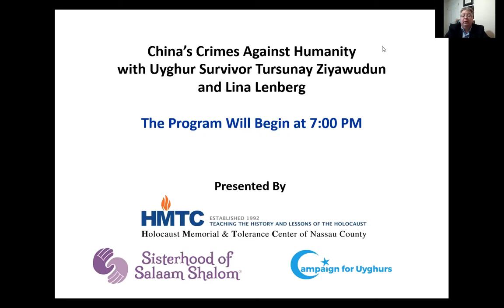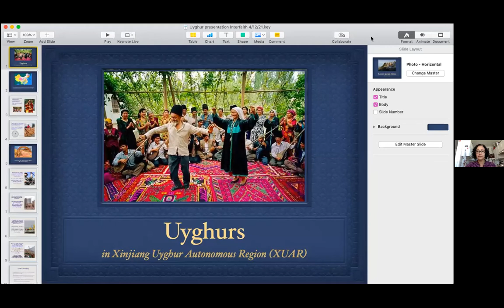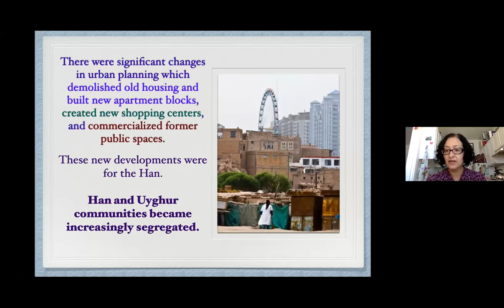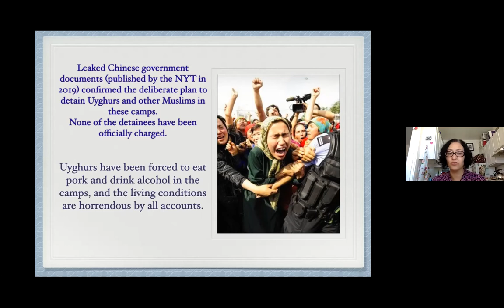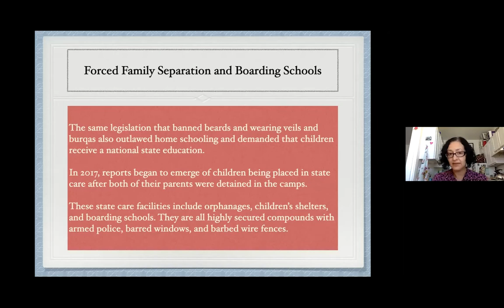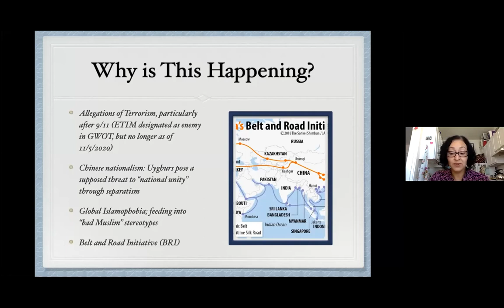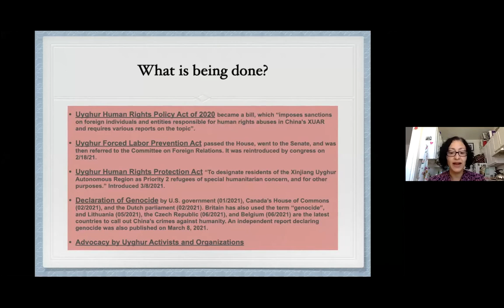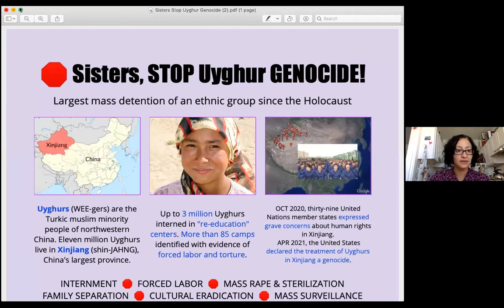China's Crimes Against Humanity: A First-Hand Account from Uyghur Survivor Tursunay Ziyawudun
HMTC and its partner organizations held this program to draw attention to the genocide of the Uyghurs currently taking place in China. Doctoral student Lina Lenberg provides background on the current crisis, as well as details about what is happening today, and Uyghur survivor Tursunay Ziyawudun, who spent nine months inside China's vast and secretive system of internment camps before being released and fleeing to the United States, discusses her experiences. Listen to this to learn more about this situation and how you can take action.